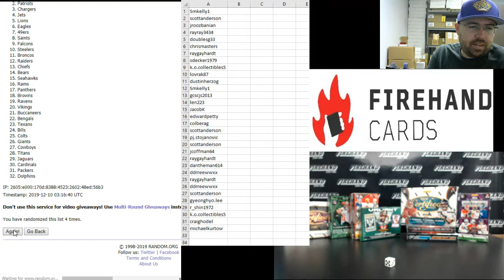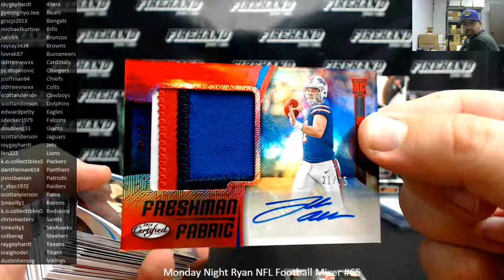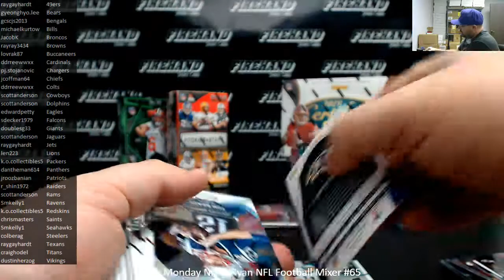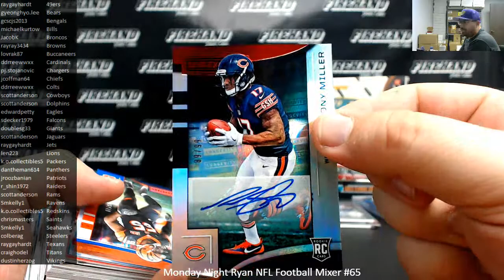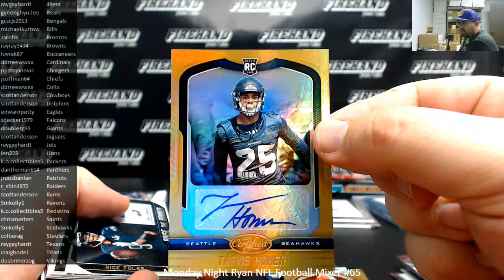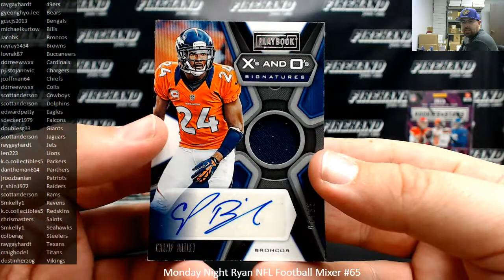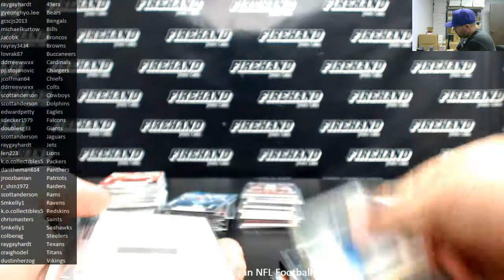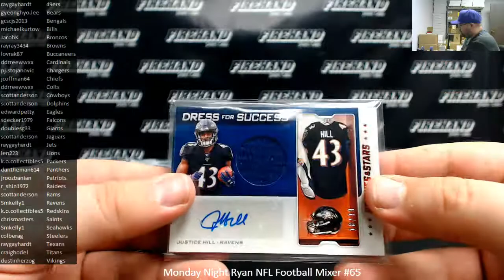12/9/2019 Monday Night Ryan NFL Football Mixer #65